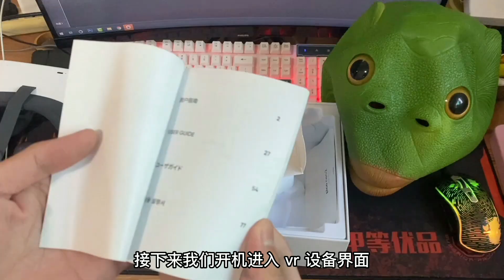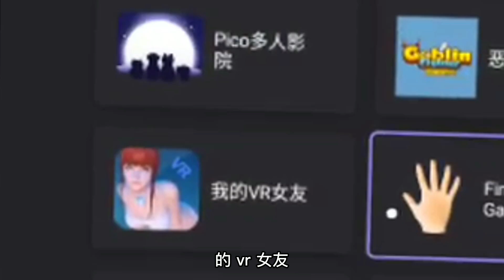宅男用VR第一视角看女友跳极乐净土是什么感觉？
大家好，我是路人小杰，这里是我的唯一官方频道~
小杰每天会和大家分享原创飞车解说视频~
游戏的资讯和更新情况我都会第一时间告诉大家~
请大家多多关注，多多支持订阅小杰~
zingspeedmobile 极速领域 QQ飞车 本频道制作的所有视频都符合平台的使用政策，没有任何违规行为。